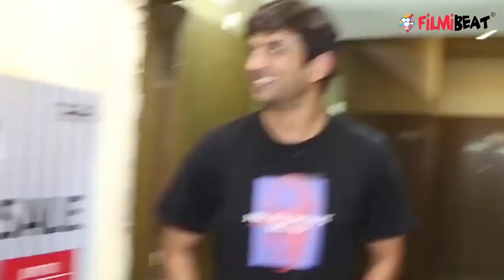Sushant Singh Rajput's Forensic Report will be Out Soon and it will Be Confirmed about his Homicide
Sushant Singh Rajput's Forensic Report will be Out Soon and it will Be Confirmed about his Homicide To Know More Watchout The Video